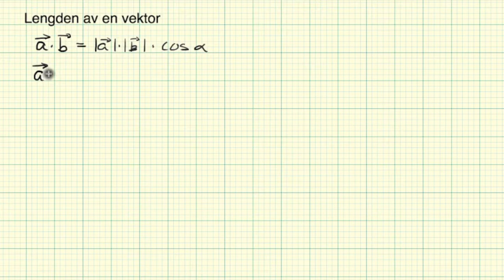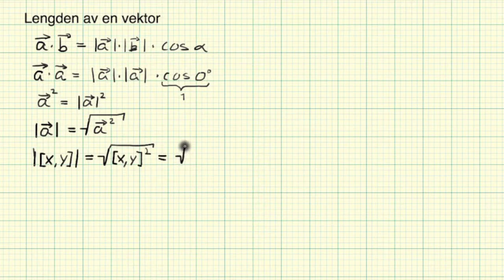Matematikk R2 Lengden av en vektor